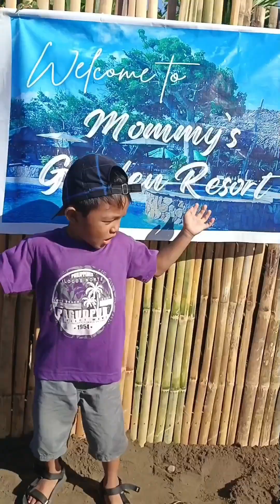At Palloc Ballesteros Cagayan ❤️😇